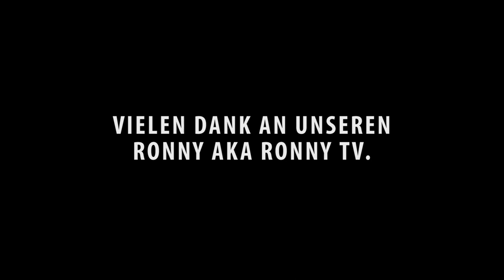Beitrag Ronny | Tricast 1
WiSe_2014_2015\Medienpraxis\Beitraege_MeinMW